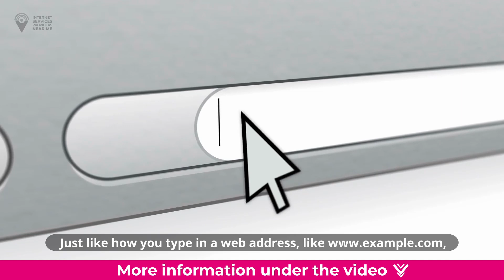ICANN | What is ICANN in simple words?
Have you ever wondered how your computer knows where to find websites on the Internet? Well, there's a superhero organization called ICANN, short for the Internet Corporation For Assigned Names and Numbers, that makes it all possible!

ICANN is like the guardian of the Internet's secret codes. Every computer connected to the Internet has its own special code called an IP address, which is like a digital fingerprint. Just like how your home has a unique address, every computer needs its own IP address to send and receive data online. But with billions of devices connected to the Internet, it would be impossible for ICANN to assign individual IP addresses to each one.

Instead, ICANN allocates blocks of IP addresses to big organizations, like companies, schools, and Internet service providers. These organizations then share out the IP addresses to the computers that use their Internet connections, just like how you and your friends share a pizza. It's like ICANN is the master chef who prepares the pizza dough, and the organizations are the ones who add the delicious toppings to make it ready for you to enjoy!

But ICANN's work doesn't stop there. They also take care of something called the domain name system, which is like a treasure map that helps your computer find the right websites. Just like how you type in a web address, like to visit a website, your computer needs to know the exact location of that website on the Internet. ICANN manages the domain names, like ".com," ".org," and ".net," and makes sure they are assigned to the right organizations, called registrars, who then manage the domain names under those top-level domains. It's like ICANN is the guardian of the Internet's treasure map, making sure you can find your way to your favorite websites!

Even though ICANN is based in the United States, it's actually a global organization that works with Internet communities all around the world. They are dedicated to keeping the Internet safe and stable, promoting fair competition, and making sure everyone's voices are heard. ICANN believes that decisions about the Internet should be made together, with input from people and organizations from all over the globe. It's like ICANN is a big team of superheroes, working together to protect the Internet and make it better for everyone!

So, you can think of ICANN as the guardian of the Internet's secret codes and treasure map, making sure that your computer can find the websites you love and helping to keep the Internet safe and stable. Thanks to ICANN, you can explore the online world and unlock the secrets of the Internet with ease!